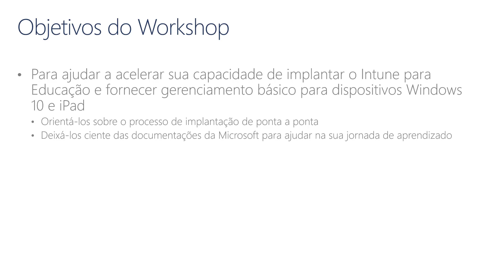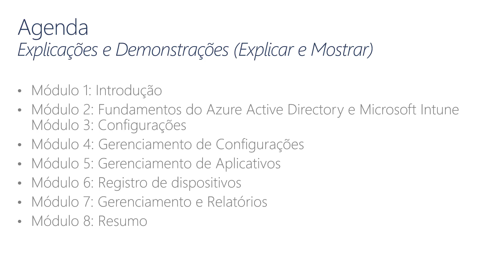Módulo 1 - Introdução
Detalhes sobre o formato e descrição dos módulos do "Microsoft Intune para Educação Workshop de Implantação"